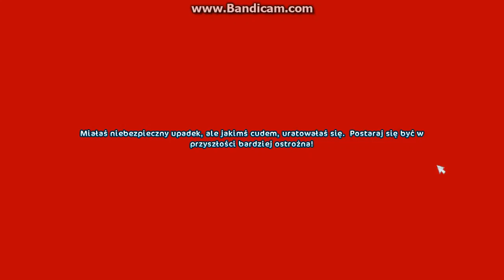Star stable z Anją ciekway bug w forcie maria i pinta;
Kilka bagów w forcie maria i pinta !;).Miłego oglądania .